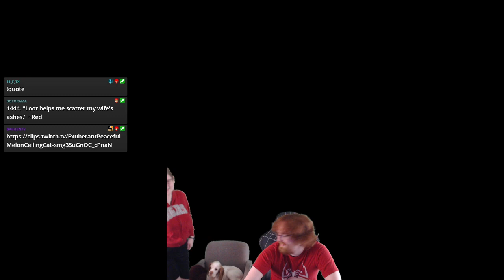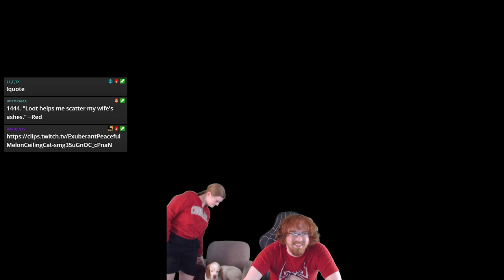Tunnel Man has a Tunnel Plan